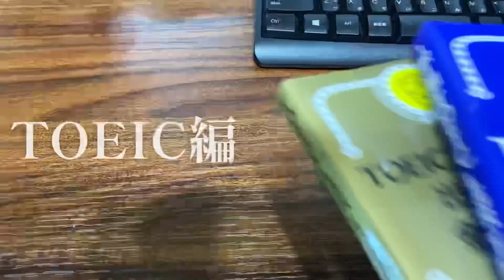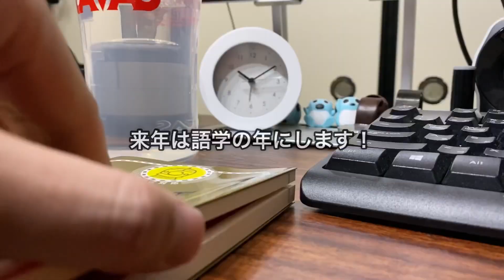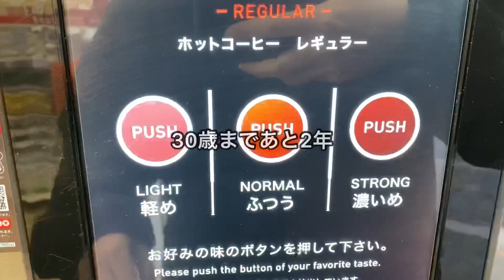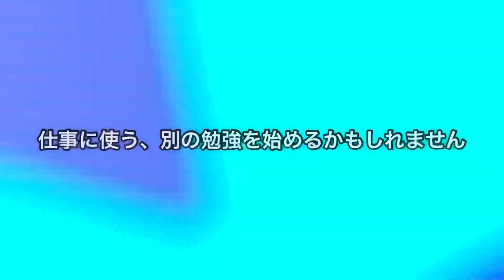［vlog］来年は英語ぺらぺらイケおじになりたい【資格勉強Vlog #92 TOEIC編】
語彙も文法も、全て高校に置いてきたーーー。

現在のTOEIC勉強時間【1時間7分】

0:00 イントロ
0:13 2022年振り返り
1:31 新シリーズ開幕
2:08 新境地
2:21 2023年目標紹介

この動画は、一般男性nagiが、
社会人Aから何者かになるまでのVLOGです。

nagi 27歳
不動産デべ（商業）→IT勤務 →求職中
趣味：ドラム、バッティングセンター、サウナ、何かを作ること

■これまでの経歴
2018年3月　某私立大学の建築学科卒業
2018年4月　不動産デベロッパーに新卒入社
2021年5月　YouTubeに動画投稿を始める
2021年10月  宅建に惨敗
2022年3月　簿記2級を撃破
2022年9月　ITに転職
2022年11月　宅建を撃破
2022年12月　ITパスポートを撃破。現在求職中。

■保有資格
日商簿記2級&3級
FP3級

■その他
ゆるいひとメーカー

vlog 勉強ルーティン ITパスポート 勉強 社会人 筋トレ ※この概要欄には、広告のURLが含まれています。